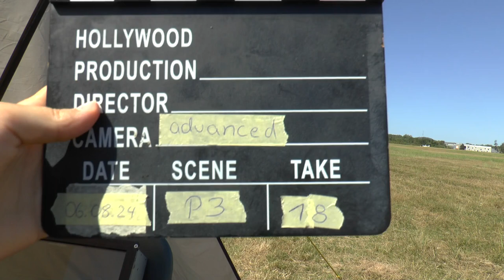WAGAC2024 P3 18 Lars Hofman FreeUnknown